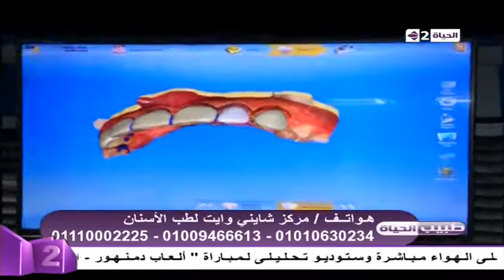طبيب الحياة - تجميل الأسنان بالليزر - د. شادي علي حسين - أستاذ زراعة الأسنان